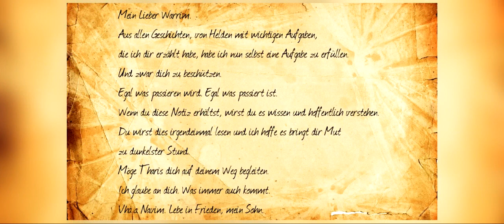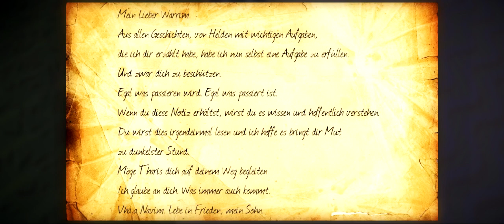Minecraft Film - Der Schatten des Storrn 2 - Das nächste Jahrzehnt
Zu dem Minecraft.de Thread mit vielen Hintergrundinfos und einer hochauflösenden Landkarte!

Fakten zu "Der Schatten des Storrn 2":

Über 45min Video - Rohmaterial
Über 53min Synchronisations -Rohmaterial
2 Komponisten - 13 Lieder
10 Seiten Drehbuch
Über 40 Arbeitsstunden alleine für mich
7 Synchronsprecher

Der Schatten des Storrn 2 - Das nächste Jahrzehnt
ein Film von MisterGameCraft

Aufbau der Drehorte:
Brunadrum ist die Burg aus dem Tale of Kingdoms Mod

Speziellen Dank an CommanderKrieger der sehr kurzfristig für eine Nebenrolle eingesprungen ist.
Sowie an RollasGameZone, die ohne zu zögern begeistert dabei war.

►Skype: MisterGameCraft
(In Skype bin ich nur selten on, aber nehme jeden an und vielleicht schreibt man sich ja mal irgendwann)